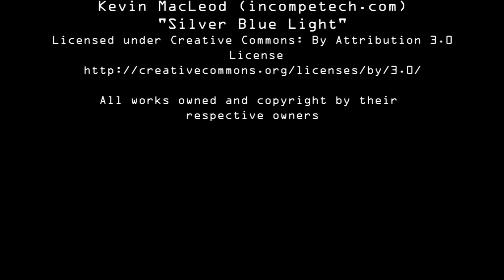Queenstown Chillout 2018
A summary of our oh-so-scenic trip to Queenstown, New Zealand with some fantastic views of the night sky.